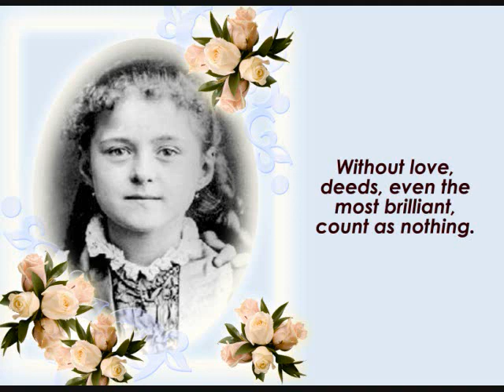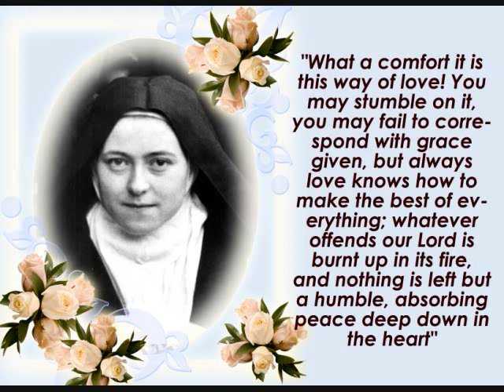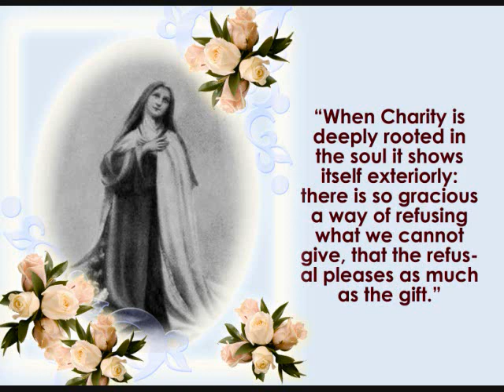St. Therese of the Child Jesus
Feastday October 1